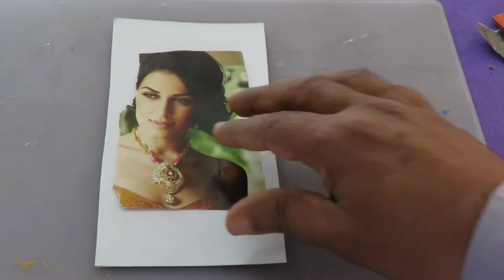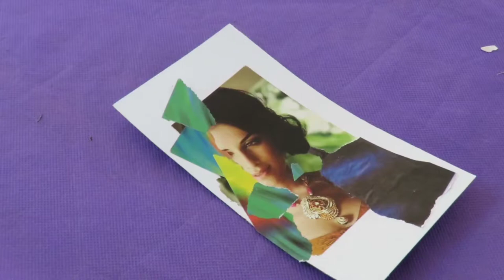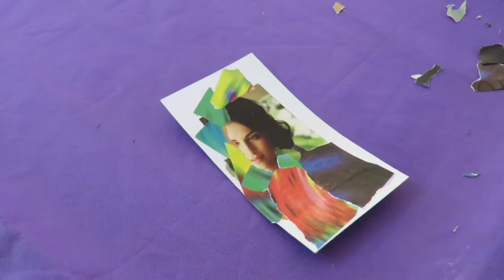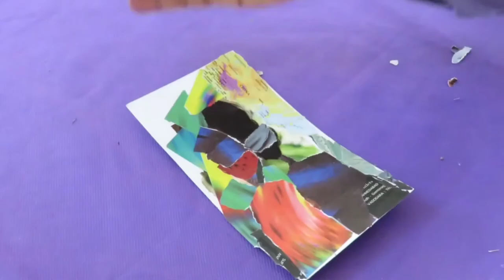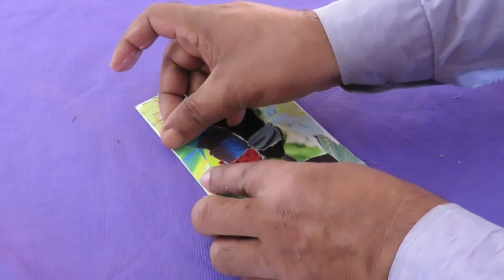Collage Art with Magazine Papers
Welcome to H Chatterjee Creation.

 I am a collage artist.

  Collage art is my passion.

 This channel is for those who loves collage art & who wants to learn collage art.

Through this channel I want to show you how to make a collage art very easily.